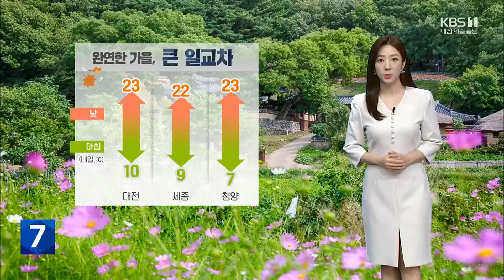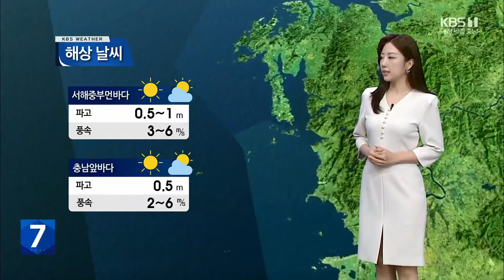대전·세종·충남 내일도 맑고 큰 일교차…출근길 내륙 안개 / KBS 뉴스7 대전 세종 충남 [날씨] - 10월 11일 (수)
하루 하루 가을이 깊어가고 있습니다.

일교차도 크게 벌어지고 있는데요.

 내일 아침도 대전이 10도, 청양 7도 등 쌀쌀하게 출발하고요.

 낮에는 23도 안팎까지 오르겠습니다.

 아침과 낮의 기온차가 많게는 16도 가량 벌어지니까요.

 입고 벗기 쉬운 옷차림으로 체온 조절 잘 해주셔야겠습니다.

 다음은 위성영상 입니다.

오늘도 쾌청한 하늘 함께 하고 있는데요.

 내일도 맑은 하늘 이어지다가 밤부터는 구름이 많겠습니다.

 요즘 일교차가 크게 벌어지면서 새벽 사이 안개가 끼는 곳이 많은데요.

 내일도 내륙을 중심으로  가시거리 1km미만의 안개가 예상됩니다.

 운전하실 때 조심히 이동하시기 바랍니다.

 자세한 지역별 내일 기온 보겠습니다.

 아침 기온  계룡이 7도, 금산 8도로 출발하고요.

 낮 기온은 공주가 22도, 논산이 24도까지 오르겠습니다.

 충남 북부 지역의 아침 기온은 천안이 9도, 서산 10도로 시작해, 한낮에는  아산과 태안이 23도를 보이겠습니다.

 충남 남부 지역의 아침기온은 서천 9도, 낮 기온은  보령이 23도까지 오르겠습니다.

 물결은 서해 중부 전 해상에서  잔잔하게 일겠습니다.

 당분간 큰 일교차에 유의하셔야겠고요.

 주말인 토요일에는 비가 내리겠습니다.